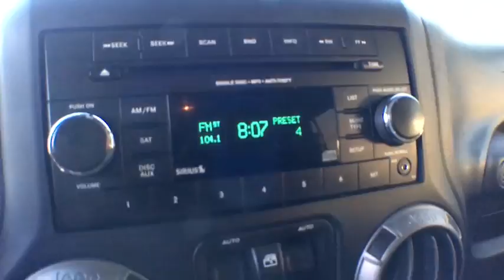2014 Jeep Wrangler Tyler, Longview, Mineola, Jacksonville, Lindale, TX C227529A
Flame Red Clearcoat Used 2014 Jeep Wrangler available in Tyler, Texas at Patterson CDJR Hyundai Tyler. Servicing the Longview, Mineola, Jacksonville, Lindale, TX area.
2014 Jeep Wrangler Unlimited Sport - Stock#: C227529A - VIN#: 1C4BJWDG7EL227529

3120 S SW Loop 323

**CLEAN AUTOCHECK**, **LOCAL TRADE**, **LOCAL TRADE IN - NEVER A RENTAL**, **FREE LIFETIME WARRANTY**.brbrbr2014 Jeep Wrangler Unlimited Sport 3.6L V6 24V VVT 5-Speed Automatic 4WD Flame Red Clearcoat